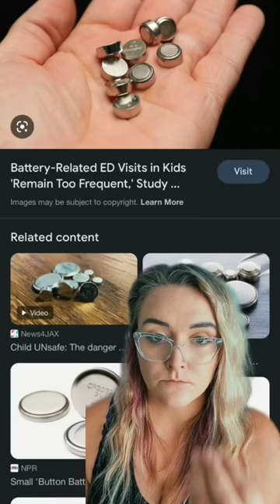I’m a Mortician / Funeral Director ✨ you could say I’m a little scarred.